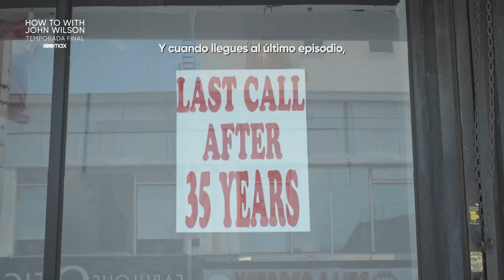How to with John Wilson | Temporada 3 | Tráiler oficial | HBO Max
Regresa una nueva temporada de HowToWithJohnWilson con este documentarista y todas las peculiaridades, el arte y la conexión de la gran manzana: Nueva York. Un nuevo episodio cada viernes de agosto en HBOMax.